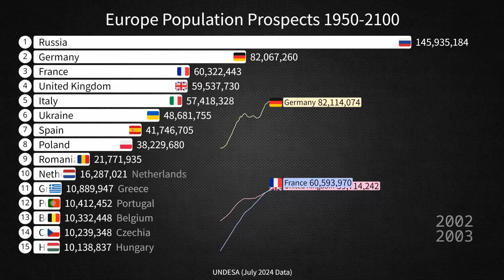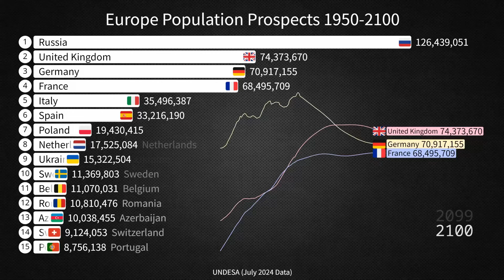New! Europe Population Prospects 1950-2100 / UNDESA (July 2024 Data)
Europe's population prospects are characterized by several key trends. Firstly, the continent is experiencing a demographic shift towards an aging population, driven by low birth rates and increased life expectancy. This trend poses challenges for economic growth and social welfare systems, as a smaller working-age population supports a growing number of retirees.

Secondly, migration plays a significant role in shaping population dynamics. While some European countries see an influx of immigrants, which helps offset natural population decline, others face emigration and population shrinkage. Migration patterns are influenced by economic opportunities, political stability, and social factors.

Thirdly, urbanization continues to transform Europe's demographic landscape. Major cities are expanding as people move from rural areas in search of better job prospects and living standards. This urban growth presents both opportunities and challenges, including the need for sustainable development and infrastructure improvements.

Overall, Europe's population is projected to stabilize or slightly decline in the coming decades, with considerable variation across different regions and countries. Policymakers are focusing on strategies to address aging populations, integrate migrants, and manage urbanization to ensure economic and social stability.